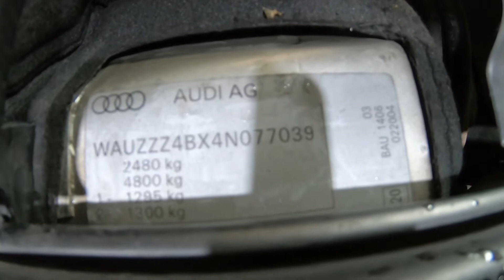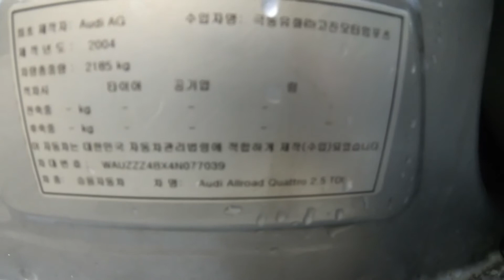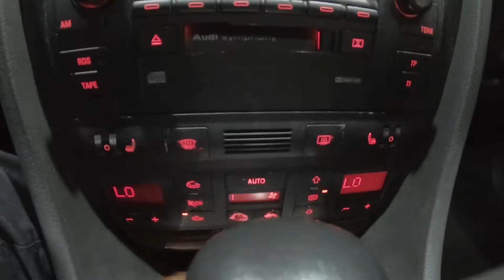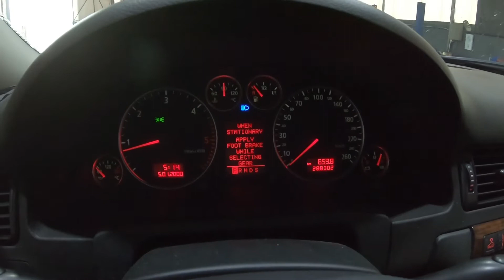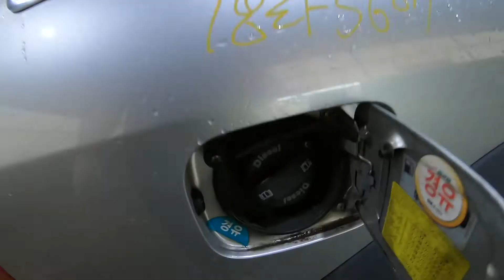077039 audi allroad quattro diesel